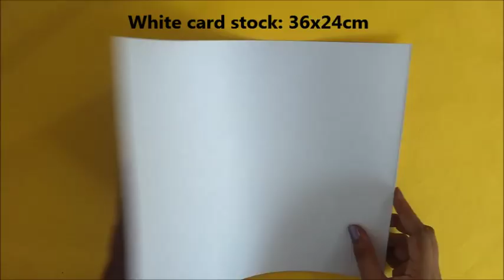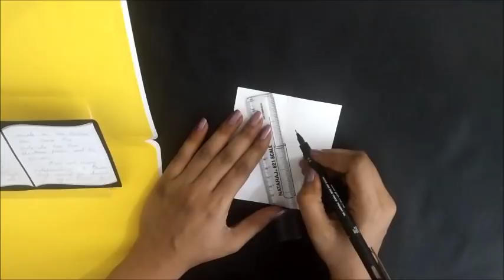Beautiful Handmade POP UP CARD for Teacher's day | Teacher's day card making at home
Welcome to Handmade Cards ideas Channel. In this video, you will learn how to make a beautiful handmade POP UP CARD for Teacher's day. This Creative Beautiful handmade cards can be made easily by yourself by simply watching video. This video contains the complete tutorial of the beautiful handmade pop up card for teacher's day.

how to make special birthday cards

How to make handmade cards